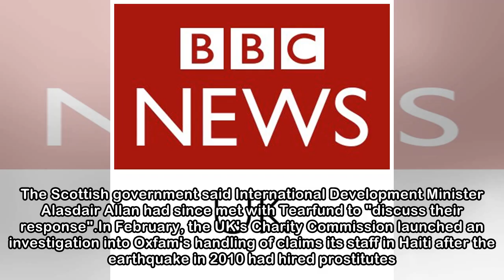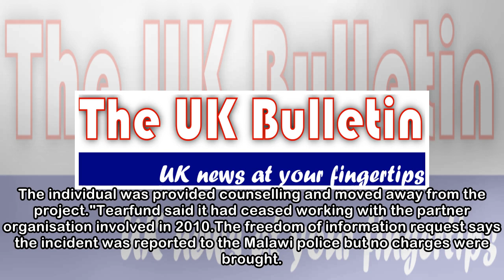Charity reveals abuse incident in Malawi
Image copyright PA Image caption The incident was said to have taken place in Malawi in 2009 An aid worker on a Scottish government-funded project was dismissed and reported to police for sexually abu...